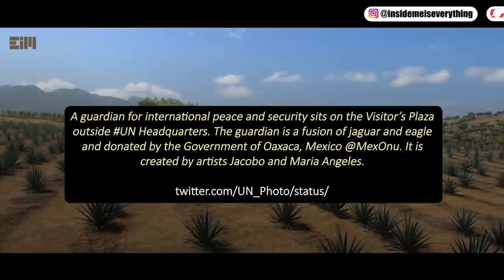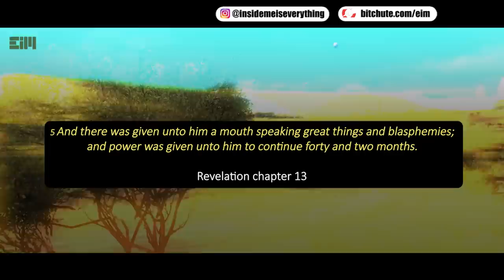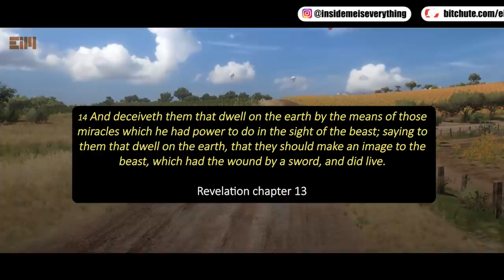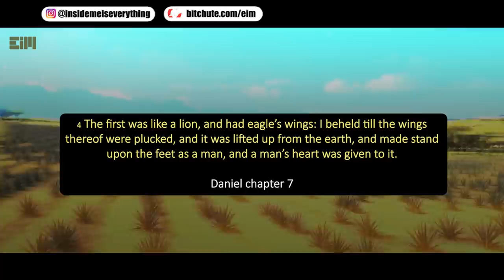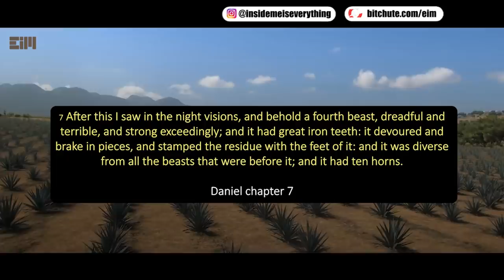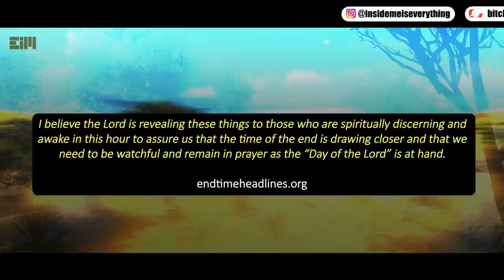THE PROPHECIES ARE FINALLY COMING, PREPARE YOURSELF!